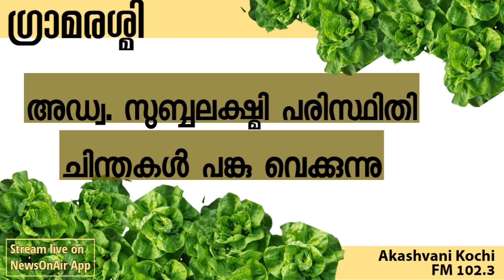Gramareshmi - അഡ്വ. സുബ്ബലക്ഷ്മി പരിസ്ഥിതി ചിന്തകൾ പങ്കു വെക്കുന്നു | 6 Mar 2022